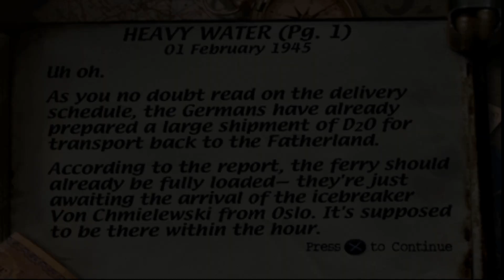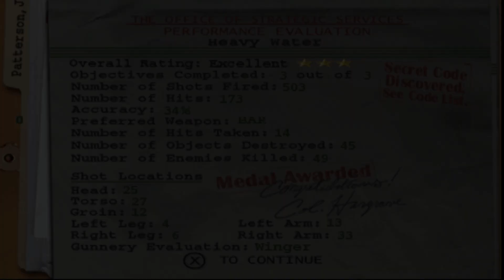Medal Of Honor PS1 - Mission 5-4 Heavy Water HD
MEDAL OF HONOR PLAYSTATION 1

☆Mission 1: Rescue The G3 Officer

☆Mission 2: Destroy The Mighty Railgun Greta

☆Mission 3: Scuttle Das Boot U-4901

☆Mission 4: Attack Impenetrable Fort Schmerzen

☆Mission 5: Sabotage the Rjukan Hydro Plant

☆Mission 6: Capture the Secret German Treasure

☆Mission 7: Escape The V2 Rocket Plant
Game: Medal of Honor
Platform: PlayStation 1
Release: 1999

Medal of Honor is a 1999 first-person shooter video game, developed by DreamWorks Interactive and published by Electronic Arts for PlayStation. It is the first installment in the Medal of Honor video game series. The story was created by film director and producer Steven Spielberg.